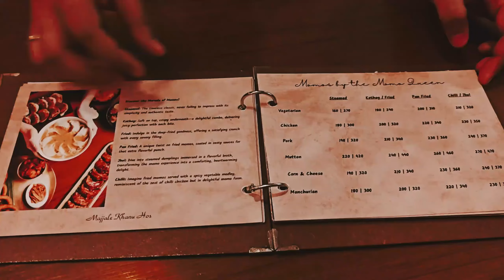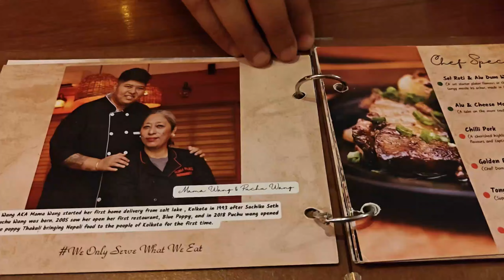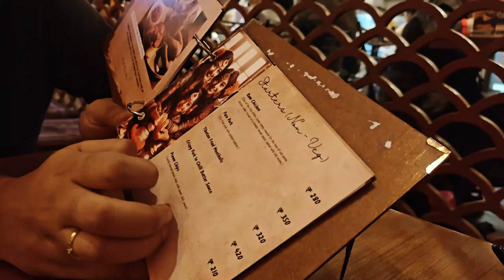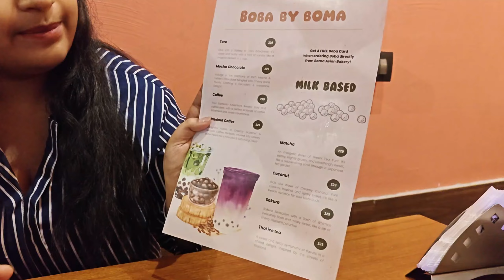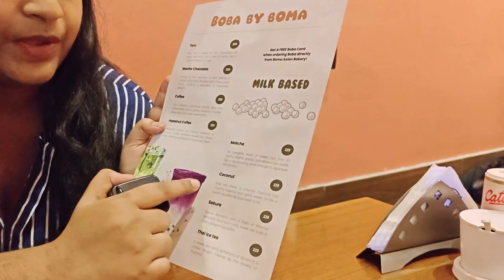Best Tibetan Food in Kolkata | Authentic Nepali & Tibetan Restaurant 2024 | The Blue Poppy Thakali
📍Sikkim Commercial House, 1st Floor, 4/1 Middleton Street, Camac Street Area, Kolkata

Gears Used:

i) GoPro HERO12 Black

ii) ULANZI Camera Tripod MT11

iii) Digitek Wireless Microphone